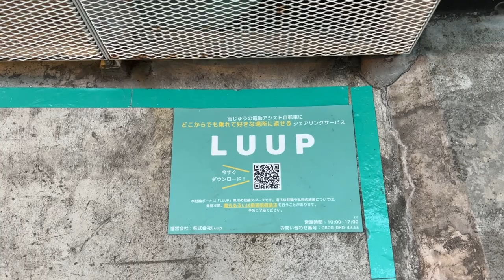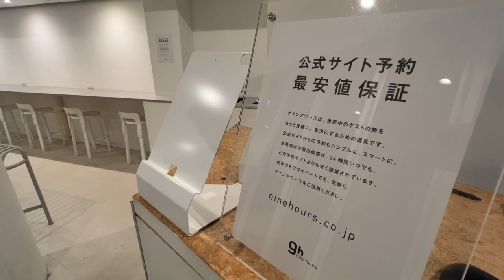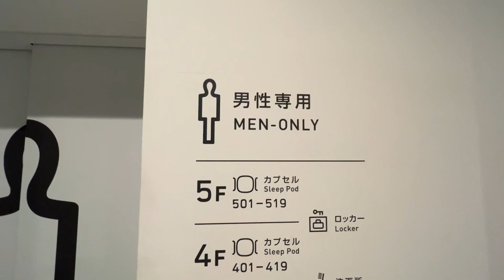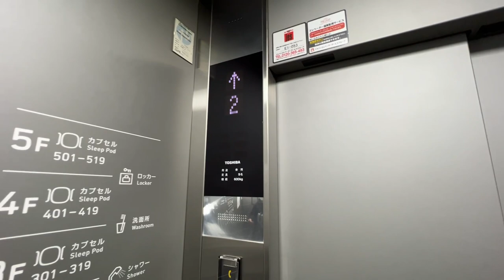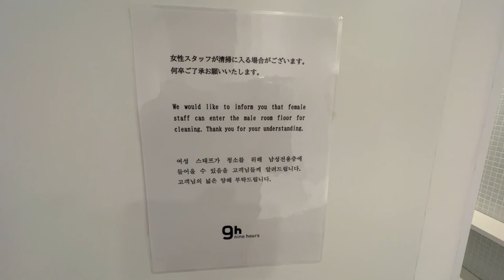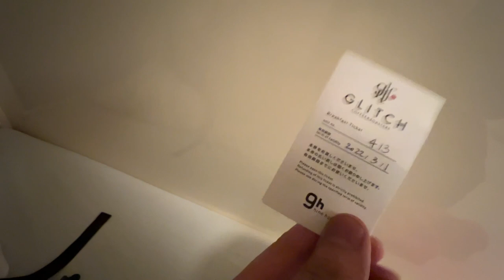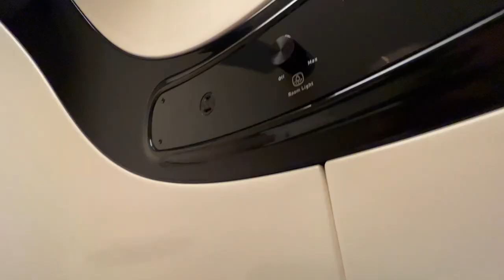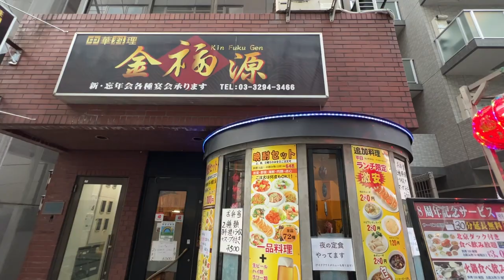「A Japanese capsule hotel TOKYO」Honeycomb-like capsule hotel「nine hours otemachi」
This time we will stay at Nine Hours Otemachi.

The price is reasonable from 2100 yen!

It was a very beautiful capsule hotel.